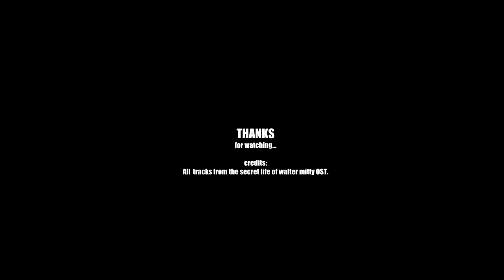Exploring & Trekking Bukit Saga with Kids, Uncut -720p